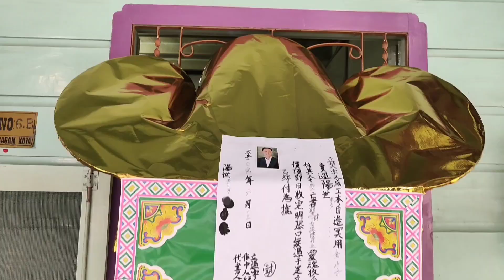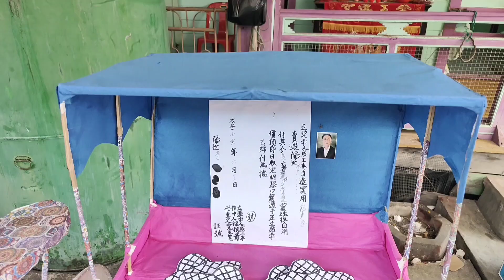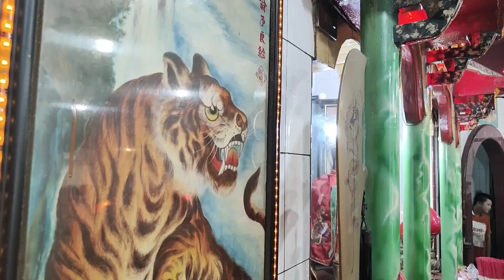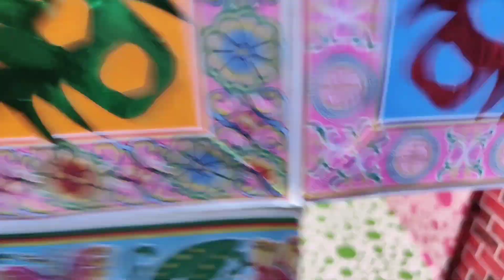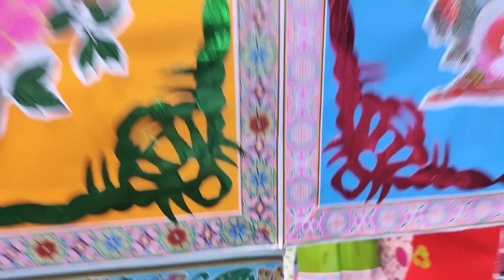⚱️Tradisi Bakar Rumah Kertas⚰️Alm.Tan Ho Thiam 64Th 6Gwe Cue7 2022 Di Bagansiapiapi Riau🇮🇩